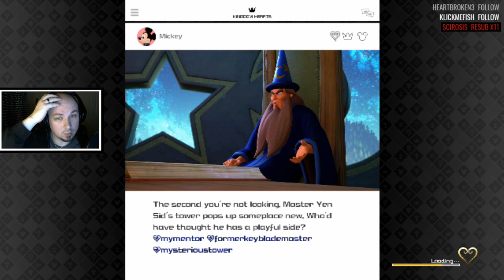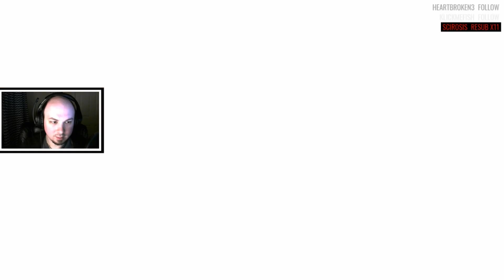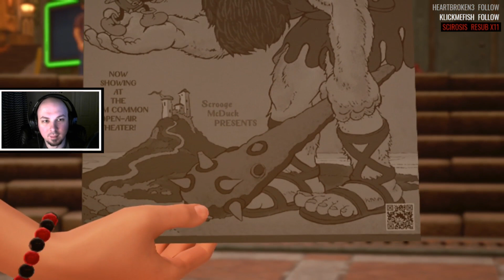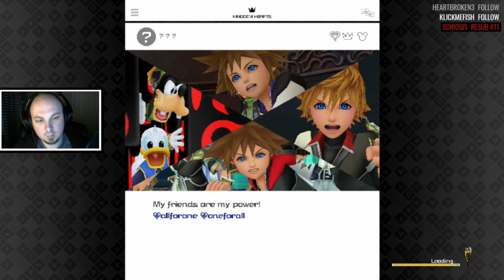Olympus and Twilight | Kingdom Hearts 3 #2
We finally make it atop Olympus and continue onward from there after what is an EPIC battle. This is my first time playing through Kingdom Hearts 3 blind and I am a huge disney fan so this is going to be a great journey

Social Media!